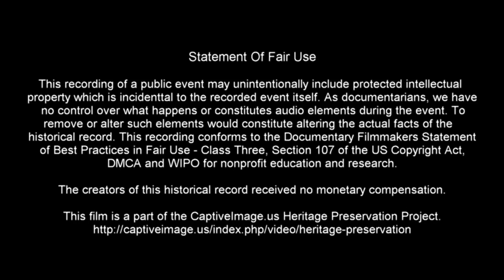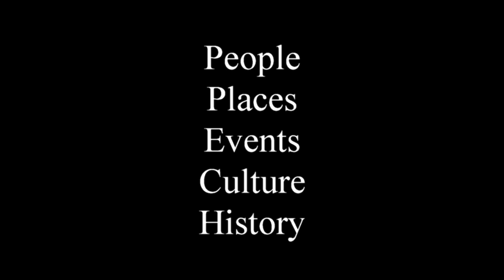Team Roping - 2022 San Angelo Rodeo | Thursday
The San Angelo Stock Show & Rodeo is one of the top five professional rodeos in the USA today.

The San Angelo Rodeo is one of the largest contestant rodeos in the world. It is a "Permit Max" event that takes both PRCA card and PRCA permit holders. San Angelo takes great pride in being the launching pad for many professional careers.